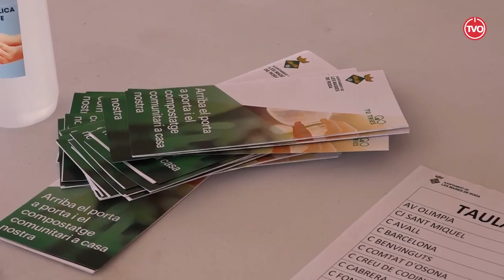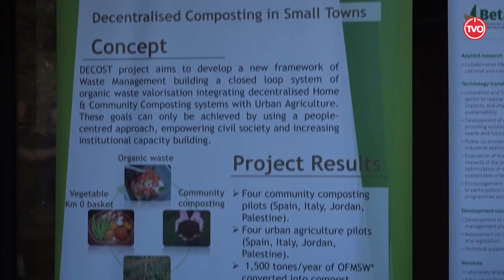Presentació d'un projecte pilot per valoritzar residus orgànics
Presentació d'un projecte pilot per valoritzar residus orgànics a les Masies de Roda, desenvolupat per la UVic dins el projecte de recerca europeu DECOST